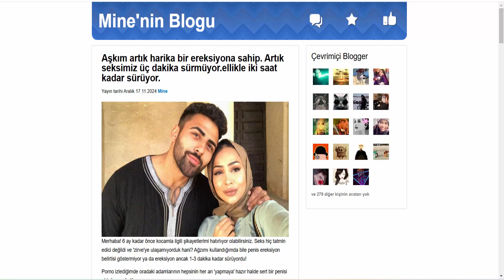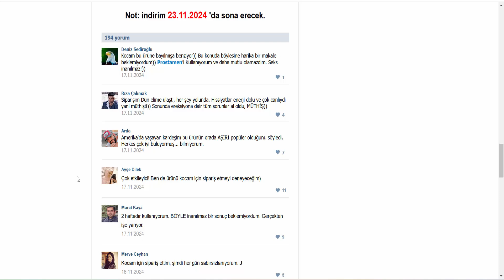Prostamen (Turkey) - Prostatitis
Onun deneyimine göre bunun yapabilmek için erkeklerin Prostamen adlı bir ürün kullanması gerekiyormuş. Ürünü kullanırken vücut cinsel hormon salgılama sürecini kat be kat harekete geçiriyormuş. Böylece seksin kalitesi artıyor, ereksiyon güçleniyor ve cinsel arzu yükseliyormuş. Bir şey daha, düzenli kullanıldığında penis boyutunu artırmaya da yardımcı oluyor.